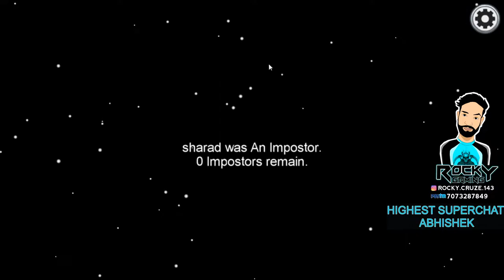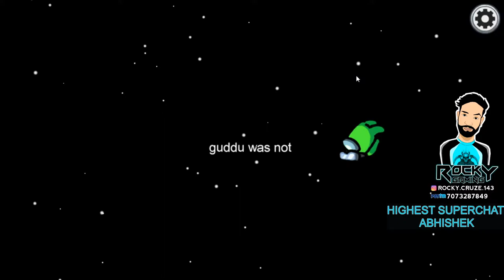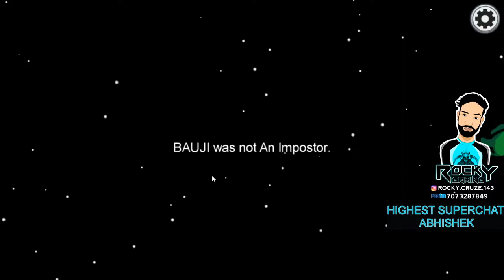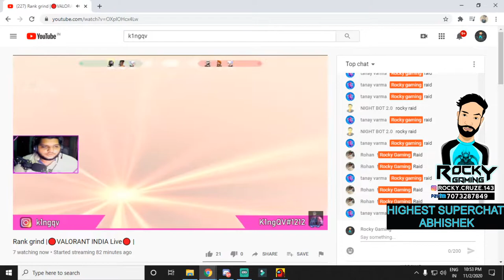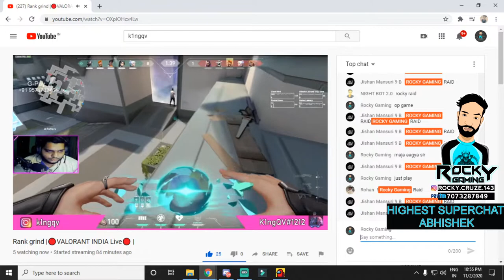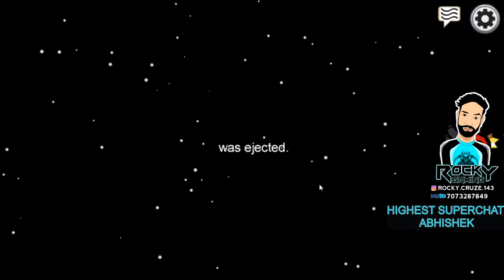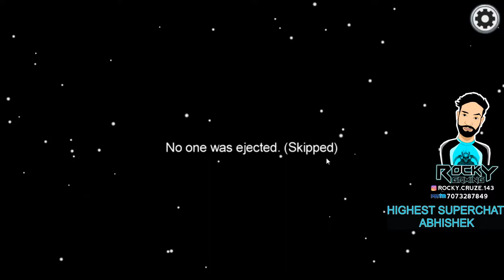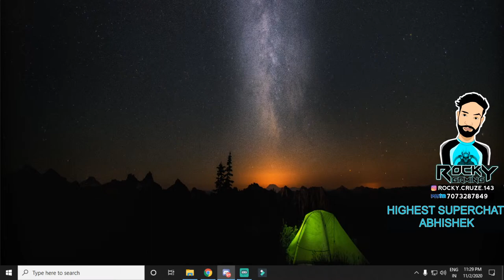Pankaj Tripathi is Imposter || Mirzapur?? || Among us Live Ft. Tripathi Family 😂😂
Game ID ➡ PankaJ Tripathi

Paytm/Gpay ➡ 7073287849